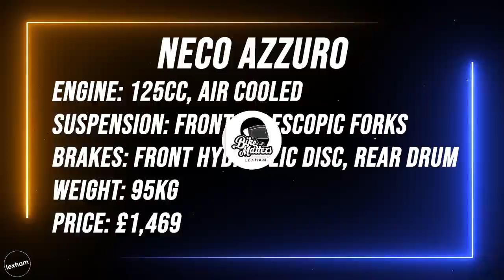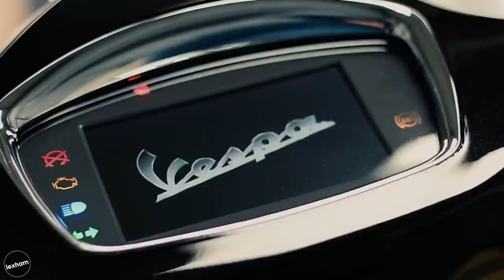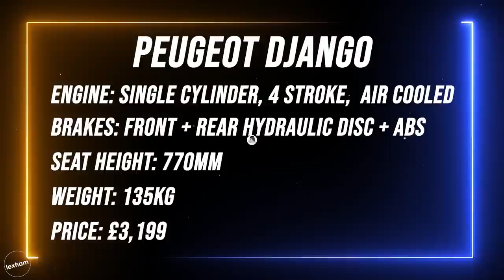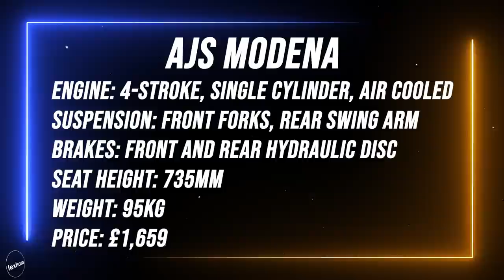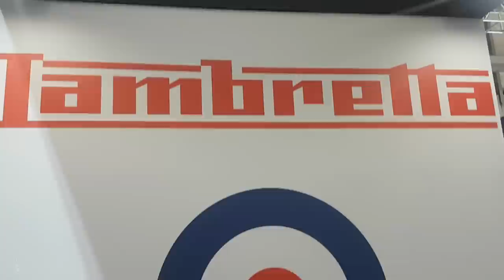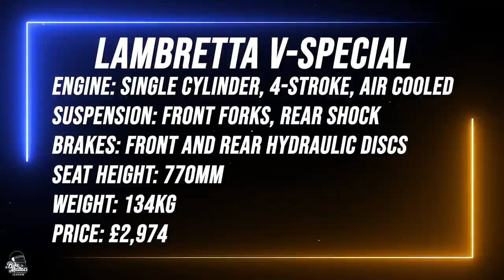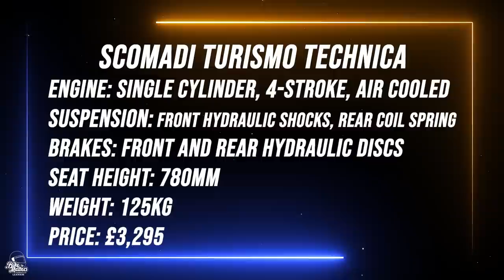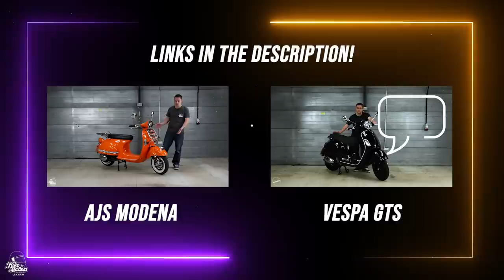Top 10 Retro Scooters 2020!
Here at BikeMatters, we love a bit of nostalgia and retro scooters are one of our favourite ways to immerse ourselves in the good old days! That's why Brett has put together a list of his top 10 favourite Retro Scooters available to buy brand new in 2020! Let us know which of these stunning throwbacks is your favourite pick, and if you think you would have a different scoot on this list, then let us know in the comments below!

Like our video content? Make sure to follow the BikeMattersTeam on social media!

BikeMatters Powered by Lexham Insurance
Lexham Insurance are Moped, Scooter & Motorcycle Insurance Specialists in the UK and help keep this channel fuelled and revving out content! For BikeMatters they also have an exclusive £20 discount off a moped, scooter or motorcycle insurance policy! Terms & Conditions apply.